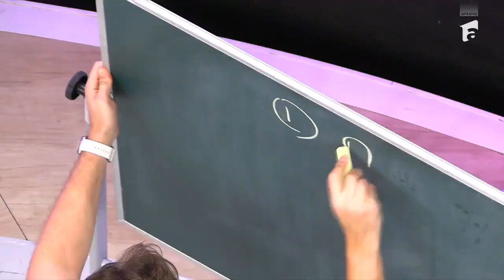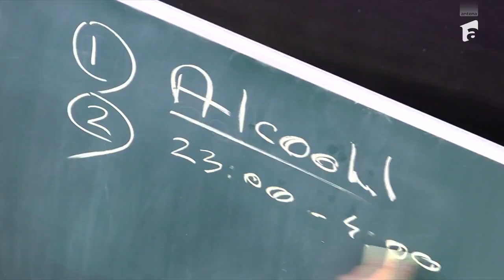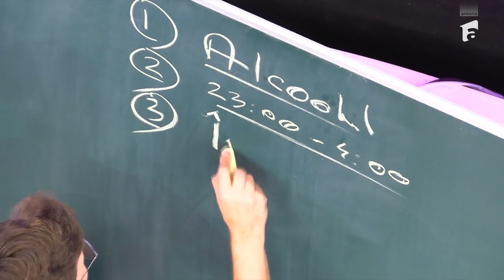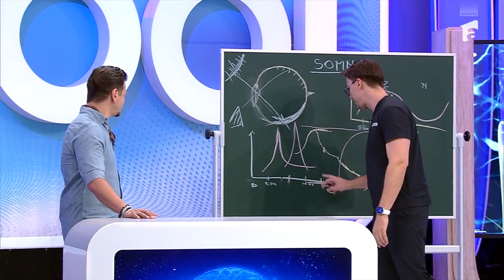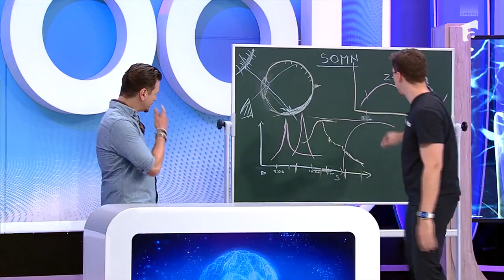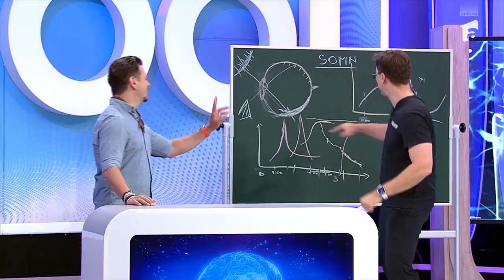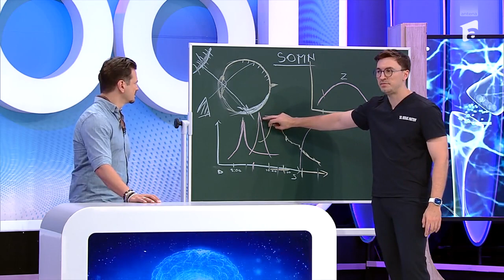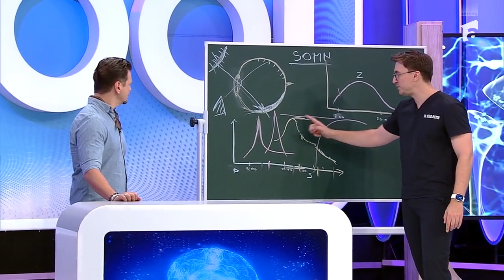Ce poți face pentru a avea un somn de calitate, odihnitor! | Sfaturi de la Mihai Petre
Episodul 9 de la MediCOOL - Sezonul 5, din 20 octombrie 2023. Pe lângă numărul de ore dormite, la fel de importantă ește și calitatea somnului. Medicul Mihail Pautov, alături de Mihai Petre, a prezentat  dușmanii somnului profund.

Urmăreşte „MediCOOL” şi pe:
➠ TV Antena 1, în fiecare SÂMBĂTĂ, de la 12:00